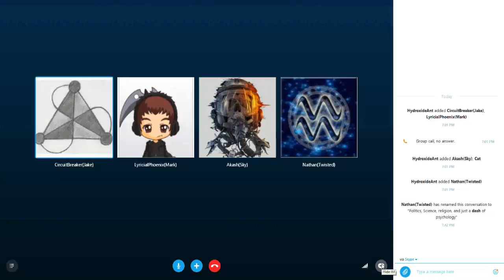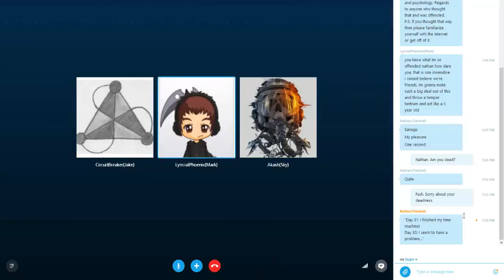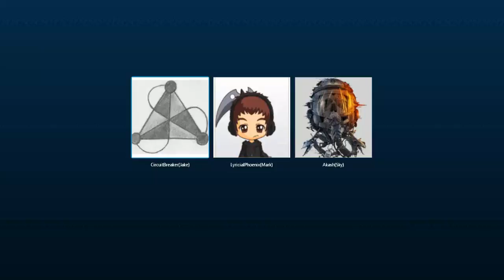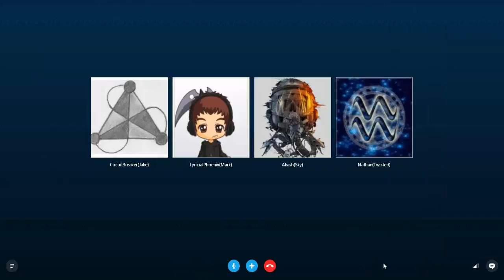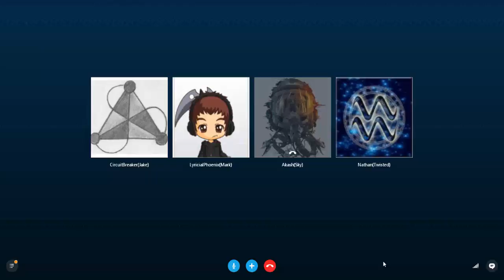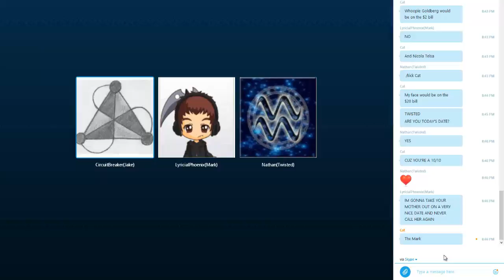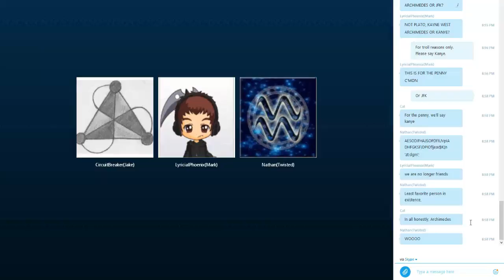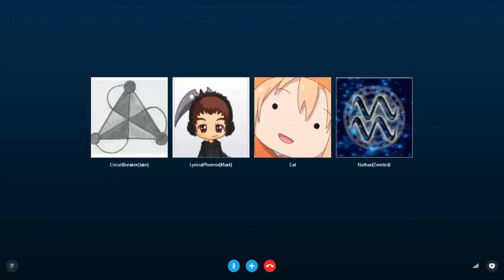Background Noise Episode 92 "Who would be on our World Money?"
This podcast had more of a serious overtone to it. I personally had a lot of fun doing this podcast and I hope you all enjoy!

Hosts: Mark and Hydro with a late appearance by Cat
Guests: Circuit, Nathan and Sky